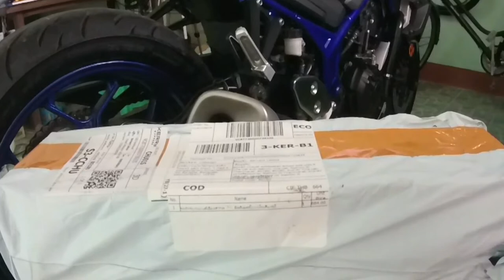MT03 slip on pipe installation | sound check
mt 03,
mt 03 top speed,
mt03 รีวิว,
mt03 แต่ง,
mt 03 2021,
mt03 vs z300,
mt03 ออกทริป,
mt03 vs cb300r,
mt 03 ride,
mt 03 akrapovic,
mt03 arrow,
mt 03 abs,
mt 03 acceleration,
mt 03 accessories,
mt 03 akra,
mt03 arrow exhaust,
mt03 air filter,
mt 03 black,
mt 03 backfire,
mt 03 blue,
mt03 best exhaust,
mt 03 bs6,
mt 03 build,
mt 03 blue 2021,
mt 03 black 2021,
mt03 custom,
mt 03 crash,
mt03 cb300r,
mt03 cc,
mt03 change oil,
mt 03 cũ,
mt 03 cat delete,
mt03 city,
mt03 drive,
mt 03 dyno,
mt 03 dark side of japan,
mt 03 drag race,
mt 03 delivery,
mt 03 details,
mt 03 duke 390,
mt 03 displacement,
mt03 exhaust,
mt 03 exhaust sound original,
mt 03 exhaust yoshimura,
mt 03 exhaust akrapovic,
mt 03 exhaust stock,
mt 03 engine,
mt 03 ecu flash,
mt 03 exhaust toce,
mt 03 e boa,
mt 03 pros e contras,
mt 03 cinza e verde,
e a mt-03,
mt 03 branca e laranja,
mt 03 cinza e laranja,
mt 03 e mt 07,
mt 03 e cb 500,
mt03 fuel consumption,
mt 03 flyby,
mt 03 full exhaust,
mt 03 features,
mt 03 fender eliminator,
mt 03 flames,
mt03 fuel consumption km/l,
mt03 fuel,
mt 03 grey,
mt 03 graves exhaust,
mt 03 gopro,
mt 03 gas consumption,
mt 03 giá,
mt03 givi,
mt 03 ground clearance,
mt 03 gas type,
g 310 vs mt 03,
bmw g 310 x mt03,
mt 03 g 310 r,
mt03 headlight,
mt 03 highway,
mt 03 headlight conversion,
mt 03 hindi,
mt 03 height,
mt 03 how many cc,
mt 03 high speed,
mt 03 honest review,
mt 03 200 km/h,
mt03 india,
mt 03 ice fluo,
mt 03 india launch,
mt 03 in india,
mt 03 in tamil,
mt 03 in nepal,
mt 03 indonesia,
mt 03 integrated tail light,
mt 03 japan,
mt 03 jeskap,
mt 03 jao moto,
yamaha mt 03 japan,
mt 03 jeskap mini gp,
mt 03 jeskap full,
mt 03 julian calderon,
mt 03 jeskap gp3,
mt 03 kalkal pipe,
mt 03 kw,
mt 03 kmpl,
mt 03 kg,
mt 03 knee down,
ktm 390 vs mt 03,
kính mt03,
mt03 khang pham doan,
mt 03 filtro k&n,
mt03 leovince,
mt03 leovince exhaust,
mt 03 long ride,
mt 03 launch date in india,
mt 03 looks,
mt 03 long term review,
mt 03 light,
mt 03 levers,
larrivee l-03 mt,
mt 03 consumo km/l,
mt 03 malaysia,
mt 03 mods,
mt 03 modified,
mt 03 max speed,
mt 03 muffler,
mt03 mirrors,
mt 03 modification,
mt03 mt07,
mt 03 new model 2021,
mt 03 night ride,
mt 03 nepal,
mt 03 new model,
mt 03 no exhaust,
mt 03 nlex,
mt 03 new,
mt 03 new model top speed,
filtro k&n mt 03,
mt03 open pipe,
mt03 or r3,
mt03 or mt07,
mt 03 oil change,
mt03 or z400,
mt 03 off road,
mt 03 oil filter,
mt 03 on highway,
mt 03 so o cano,
r3 o mt 03,
yamaha r3 o mt03,
z400 vs mt 03,
mt 03 o mt07,
o ronco da mt-03,
mt03 philippines review,
mt03 philippines,
mt 03 price,
mt03 philippines price,
mt 03 pov,
mt 03 ph,
mt 03 pipe,
mt03 philippines 2021,
mt 03 quickshifter,
mt03 quân béo,
quick shifter mt 03,
queda de mt 03,
mt 03 review,
mt 03 r3,
mt 03 review philippines,
mt03 riding,
mt 03 race,
mt 03 raw,
mt 03 ronco,
mt 03 vs r3,
mt 03 vs g310r,
mt 03 sound,
mt 03 stunt,
mt 03 specs,
mt03 status,
mt03 seat height,
mt 03 speed,
mt 03 sc,
mt 03 sound stock,
mt 03 top,
mt 03 trailer,
mt 03 top speed gps,
mt 03 top speed 2021,
mt03 tail tidy,
mt 03 top speed 2020,
mt 03 touring,
mt 03 upgrades,
mt 03 unboxing,
mt 03 usa,
mt 03 uk,
mt 25 upgrade mt 03,
mt 03 usb,
mt 03 usada,
comprei uma mt 03,
mt03 vs z400,
mt03 vs duke 390,
mt03 vs cb500f,
mt03 vs r3,
mt03 vs cb 300,
mt03 vs zx25r,
mt 03 vmax,
yamaha mt 03 vmax,
mt 03 gta v,
mt 03 wheelie,
mt03 whatsapp status,
mt 03 white,
mt 03 wrap,
mt 03 winglet,
mt 03 with top box,
mt 03 walkaround,
mt 03 weight,
xe mt 03,
mt 03 x r3,
z400 x mt 03,
mt 03 x,
z300 x mt 03,
mt 03 x cb 300,
cb500f x mt 03,
mt03 xmax,
xmt03z,
xmt03z makita,
xmt03,
makita xmt03,
makita xmt03 blade change,
makita xmt03z 18v lxt,
mt03 yamaha,
mt03 yamaha 2021,
mt03 yamaha 2022,
mt03 yamaha 2020,
mt03 yamaha 2020 review,
mt03 yamaha 2021 india,
mt03 yamaha price philippines 2021,
mt03 yamaha sound,
mt 03 z400,
mt 03 zero one moto,
z300 vs mt 03,
z400 vs mt 03 2021,
zx25r vs mt 03,
mt 03 rodolfinho da z,
yamaha mt 03 vs z400,
mt 03 x z400,
mt 03 vs z300,
mt 03 ou z400,
mt-03 vs z250,
mt 03 0 to 60,
mt 03 0km,
2021 yamaha mt 03 0-60,
yamaha mt 03 0-100 time,
2020 yamaha mt 03 0-60,
mt 03 660 0 a 100,
mt 03 0 a 200,
mt 03 199,
yamaha mt 03 150cc,
mt 15 vs mt 03,
mt 15 03,
yamaha mt 03 0-100,
mt 125 vs mt 03,
mt 03 199 km,
mt 03 2021 top speed,
mt03 2016,
mt 03 coyote 2 way,
mt 03 stage 2,
mt 03 đường 2 chiều,
mt 03 chở 2,
mt 03 2 cilindros,
mt 03 321cc,
mt 03 300cc,
mt 03 320cc top speed,
yamaha mt 03 321cc,
yamaha mt 03 300cc,
mt 03 vs 390,
mt 03 3 cilindros,
yamaha mt 03 400cc,
ride 4 mt 03,
mt 03 4 cilindros,
mt 03 4k,
mt 03 400cc,
erro 46 mt 03,
mt 03 1/4 mile time,
mt 03 ronco 4 cilindros,
mt 03 cb 500,
comparativo mt 03 cb 500,
mt 03 cb 500f,
mt 03 vs 500f,
mt 03 660,
mt 03 660 exhaust,
mt 03 660 top speed,
mt 03 660 sound,
mt 03 660 review,
mt 03 660 acceleration,
mt 03 660cc,
mt 03 660 vs mt 07,
mt 03 7 razones